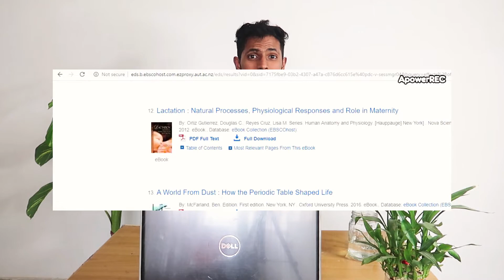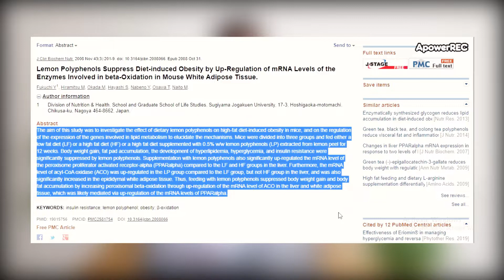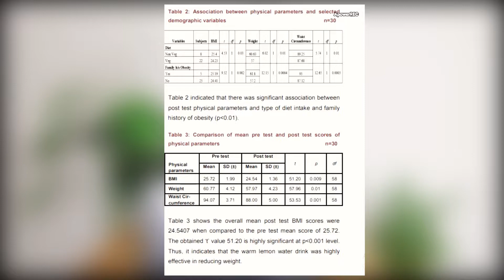DOES WARM LEMON WATER REALLY HELP IN FAT LOSS